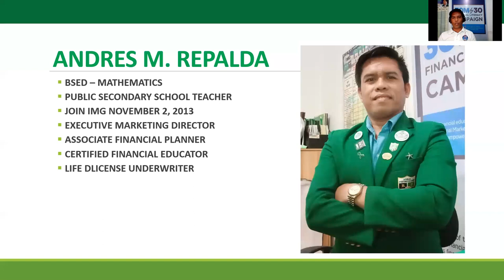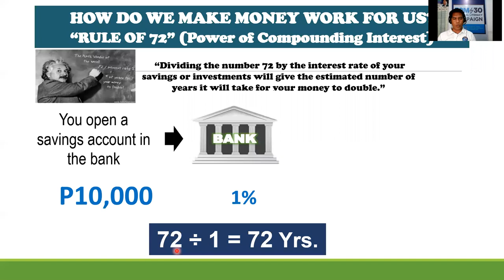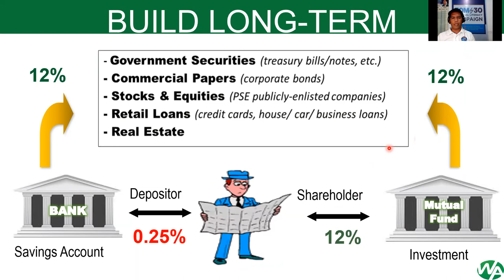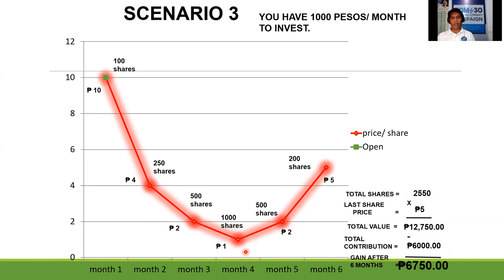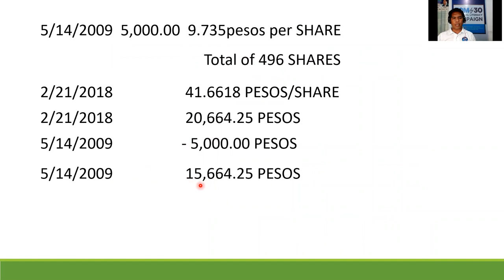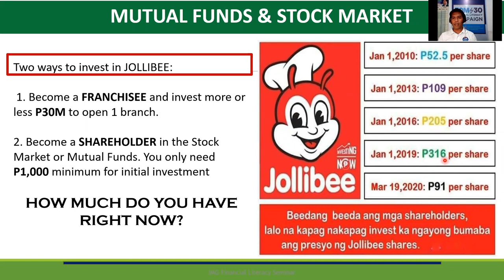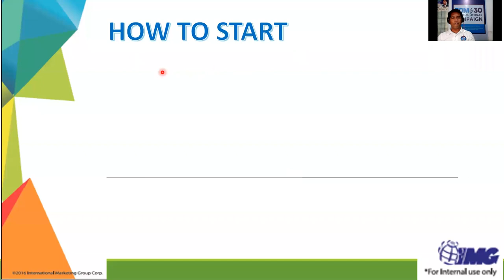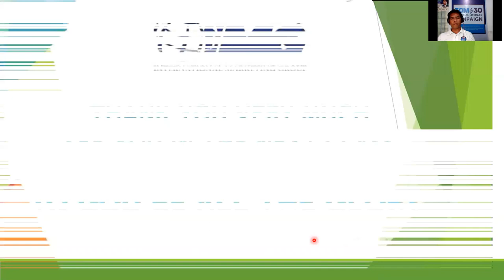Mutual Funds & Stock Market Investing 1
Paano magpa-member sa IMG via online?